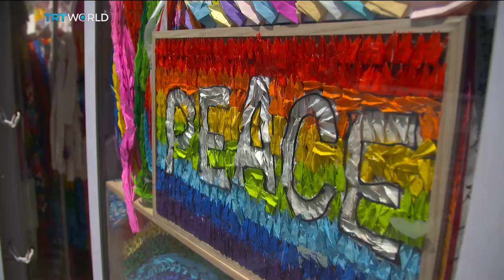Survivors recall attack before Obama's visit to Hiroshima, Sandra Gathmann reports